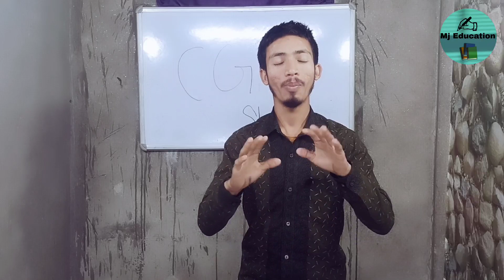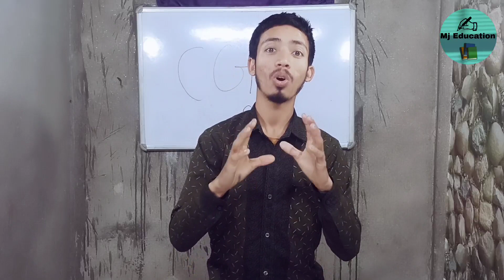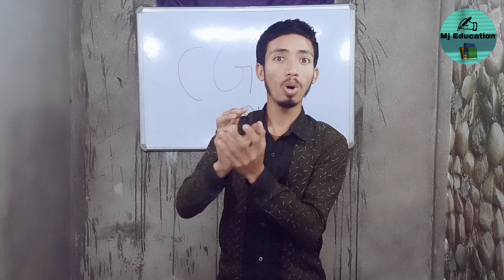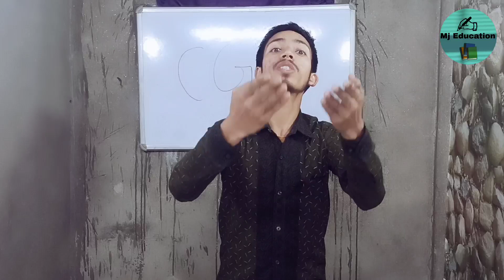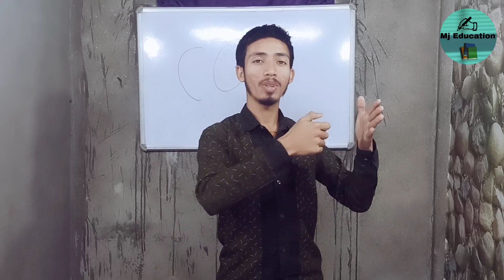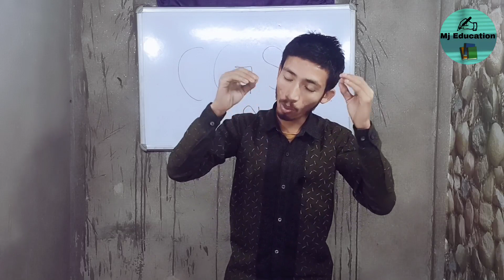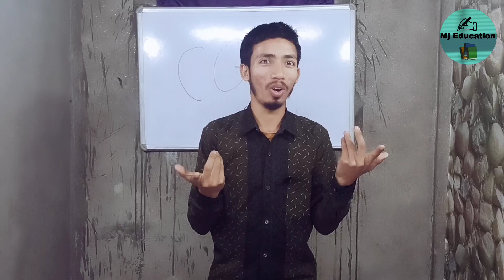লীন তাপ || Lin Tap || ভৌতবিজ্ঞান/Physical science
🔴আমরা প্রধানত সেই সব ছাত্র ছাত্রী দের ভিডিও বানিয়ে থাকি।

1, যাদের মুখস্ত করতে সমস্যা
2, যাদের বুঝতে সমস্যা
3, এবং যারা পড়তে মোটেই পছন্দ করেনা কিন্তু পাস করার আগ্রহী।

তাই তোমাদের এই সব সমস্যার সমাধানের একটাই উপায় তা হলো  mjeducation । এই চ্যানেল শুধু মাত্র মার্কস পাওয়ার জন্যে নয় সাথে তোমাদের ভবিষ্যত বানাতেও সহায়তা করবে। এখানে টিচাররা সুন্দরভাবে বোঝানোর সাথে সাথে ভবিষ্যতে কি নিয়ে পড়লে ভালো, চাকরি পরীক্ষা নিয়েও ভিডিও বানিয়ে থাকে।

Physical Science
Latent heat
Class 7
Science
Pitcher Water Theory
Spray Hand theory